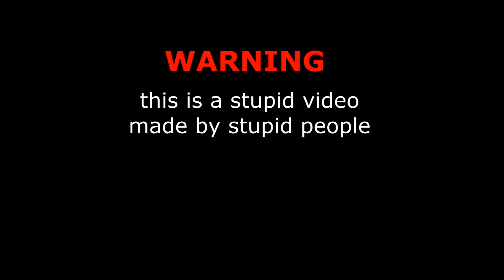FML III | Bottleflip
trabajo de inglés